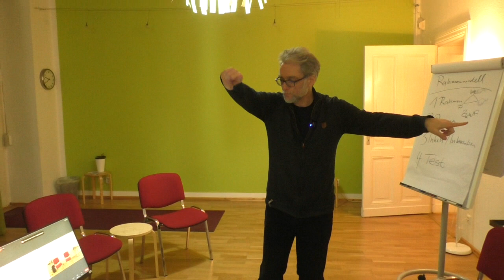2312 | Sonder-Wochengruß: Ralf und Daniel führen durch die Jablonskistraße